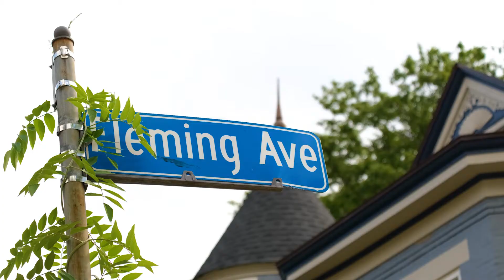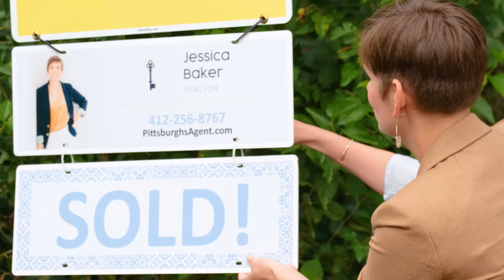Jessica Baker Agent Profile Video